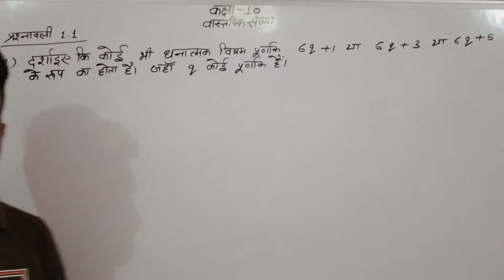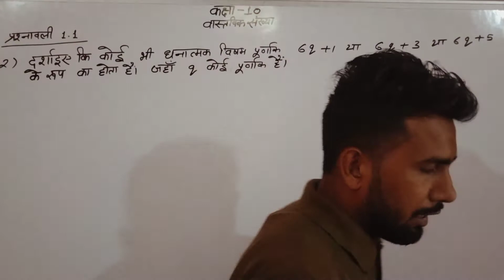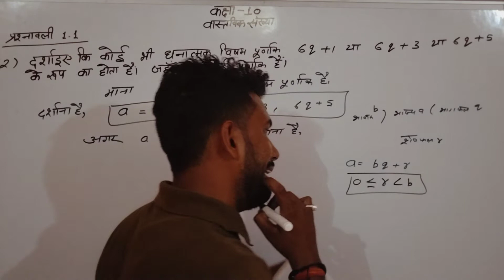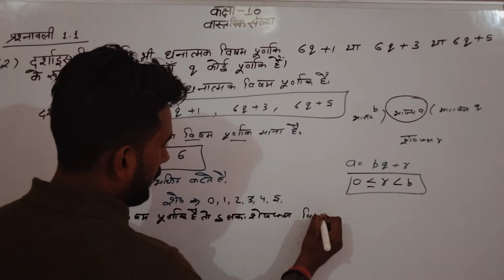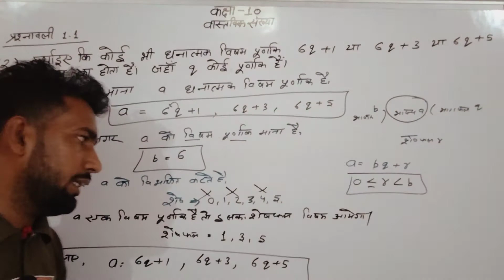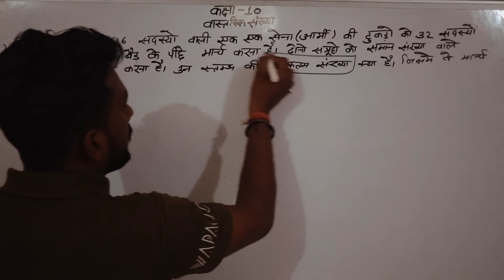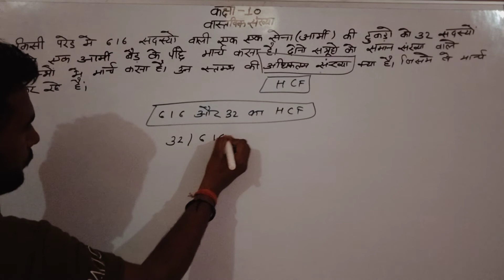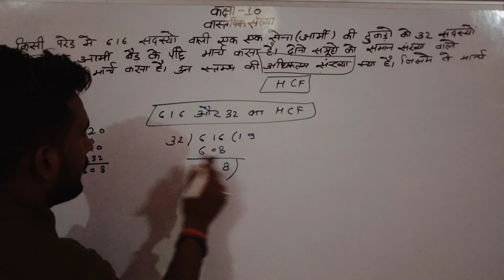CLASS-10 Real Number(वास्तविक संख्या) UP BOARD NCERT MEDIUM PART-3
hello friends, mai mishra classes ke madhyam se ap log ko class 10 ki maths, physics and chemistry padhaunga.friends mai up board NCERT ki book ka sara solution ap log ko you tube ke jariye donga.
mai es video me apko lesson 1 वास्तविक संख्या pdha rha ho.ap log plzz Video ko pura dekhe.ager ap log ko smjh me aa rha h toh like aur share jarur kar deh.

es lesson ka part-1  Niche diye gye link pr click kre

   Mishra Coching Classes
           Class 9 to 12
            ALL BOARD
               AND
           ALL MEDIUM
 FOUNDER By- Avnish Mishra
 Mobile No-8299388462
 Add-chunnu khera nagar,near shardha city lucknow .
 Pincode-226023